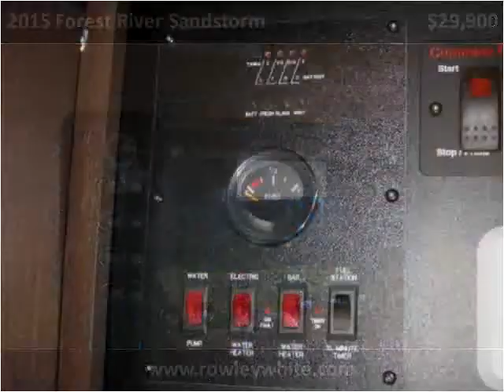2015 Forest River Sandstorm New Cars Mesa AZ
This 2015 Forest River Sandstorm is available from Rowley White RV.